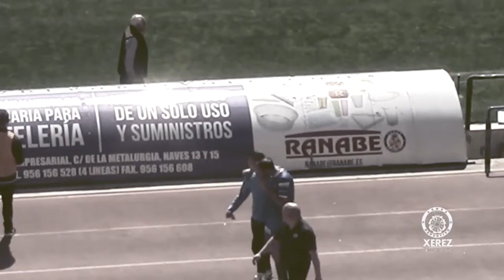Javi Tamayo - El Retorno 2017/18 ● Xerez Deportivo FC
DescripciónI DO NOT OWN THIS SONG!

Support the creator as much as you can!